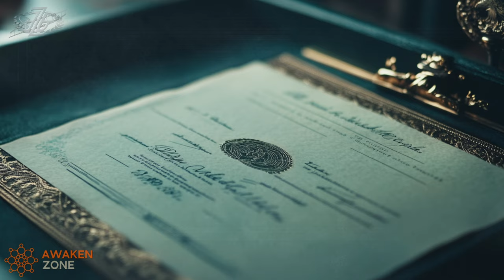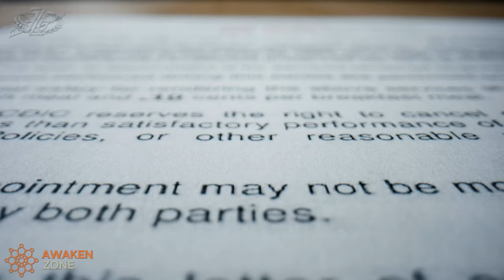UFO Sightings That Were Brutally Silenced | Richard Doty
UFO Sightings and the Men In Black Mystery | Richard Doty
In this video, former intelligence officer Richard Doty explores the connection between UFO sightings and the mysterious Men in Black. Discover real-life accounts of UFO encounters, alien activity, and what happens when these events are caught on camera. Dive into the world of UAP, government cover-ups, and conspiracy theories that surround these unexplained phenomena.